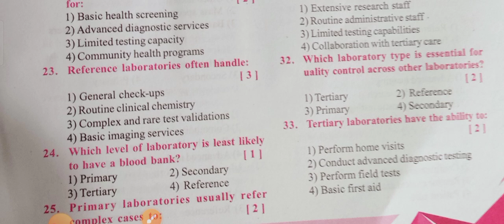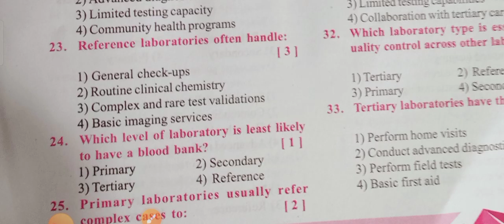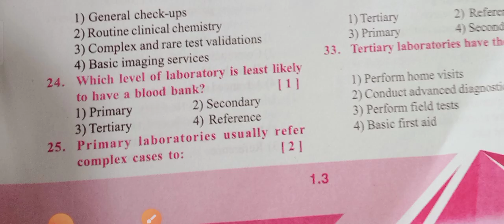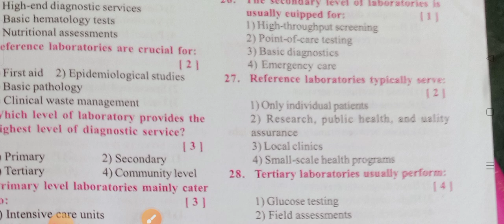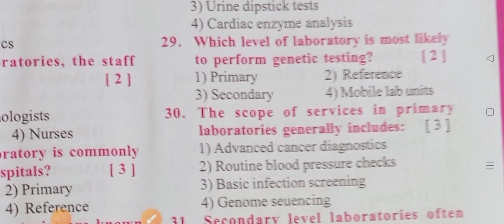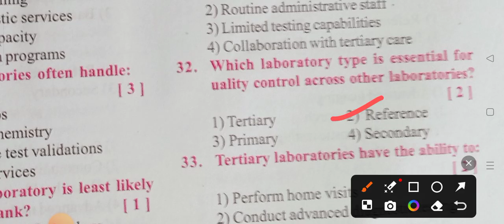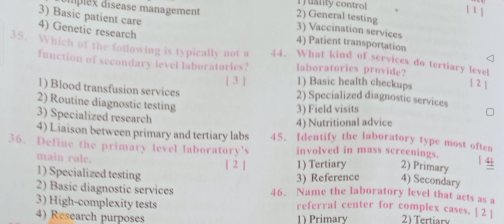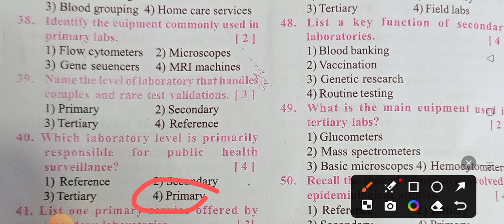👌ముఖ్యమైన ప్రశ్నలు సమాధానాలు (MCQ's)P -1/క్లినికల్ బయోకెమిస్ట్రి II unit -1 /1. laboratory (21 to40)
👌ముఖ్యమైన ప్రశ్నలు(MCQ 's) in Unit -1 Laboratory సర్వీసెస్(1 to 20(Q/A) Lab technician in Telangana

#ల్యాబ్ technician